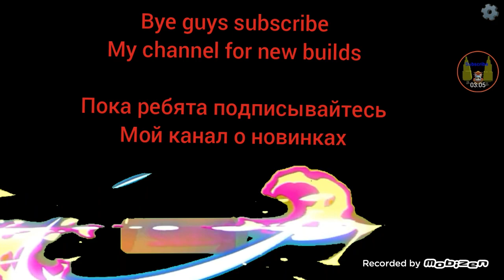The real Meat chicken | Chicken gun | настоящее мясо курицы | Куриный пистолет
Игра с куриным пистолетом
Игра «Куриный пистолет»
Изготовление куриного ружья
Куриный оружейный домик
Нуб с куриным ружьем против профи против хакера
Самолет с куриной пушкой
История с куриным пистолетом
Куриный пушечный корабль
Мод-меню куриной пушки
Куриный пистолет